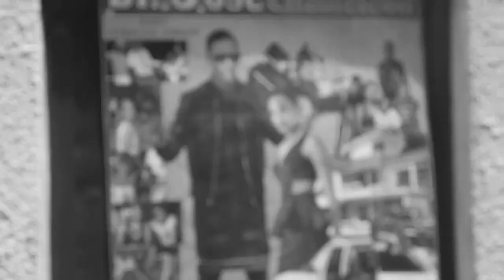Congs mama - Eddy Kenzo (Official video) new ugandan Music 2021 Scopy Ug Comedy.